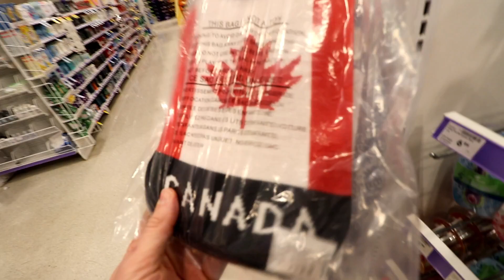Taking dogs for a walk in the Canadian Snow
Today we take the dogs for a walk in the Canadian snow, we look at some really nice show homes and then go shopping for snacks.